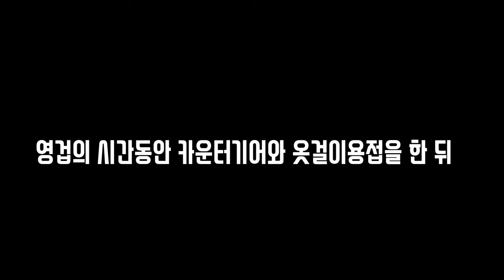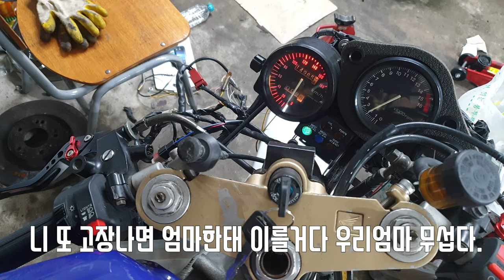HONDA CBR400RR NC29 혼다 언제까지 엔진올렸다 내렸다 할거야? 1년넘었다.